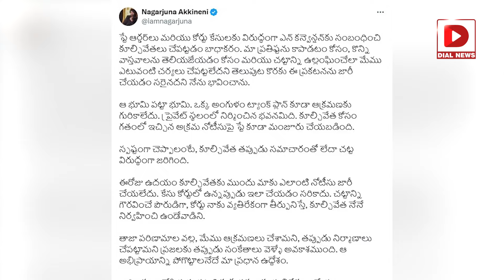నాగార్జున ఒంటరి అయ్యారా..? ఒంటరి చేసుకున్నారా..? Cine Celebrities Silence on N Convention Issue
నాగార్జున ఒంటరి అయ్యారా..? ఒంటరి చేసుకున్నారా..? Cine Celebrities Silence on N Convention Issue | Dial News